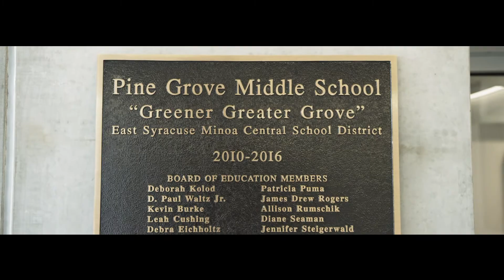Creating a new learning environment for new minds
Siemens Smart Infrastructure is creating and providing building technology to create a new learning environment for new minds. At Pine Grove Middle School, which is one of seven schools in East Syracuse Minoa Central School District (ESM) in New York, 3,750 students are going educated every year. Smart Technologies as energy-efficient facility improvements and temperature control have enabled ESM to not only save money but realize their vision by implementing a new teaching and learning model. Pine Grove changed its teaching methods from less instruction, repetition and memorizing to more imagination, collaboration and creativity.